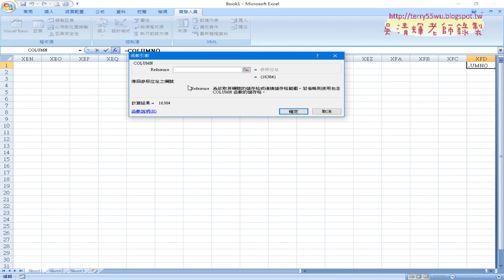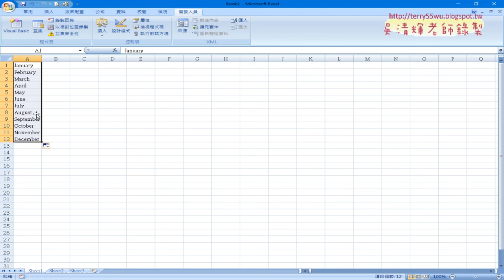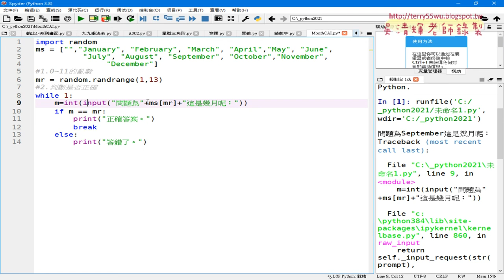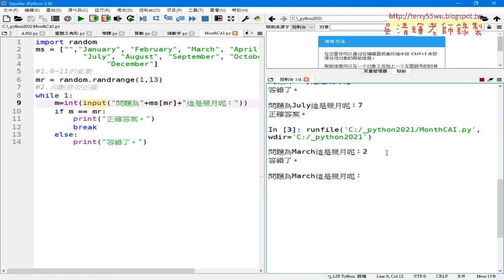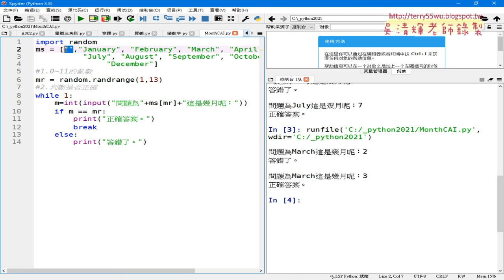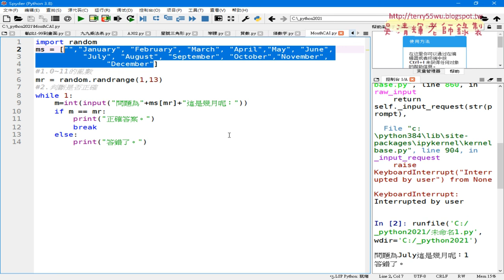02 範例MonthCAI產生串列與迴圈